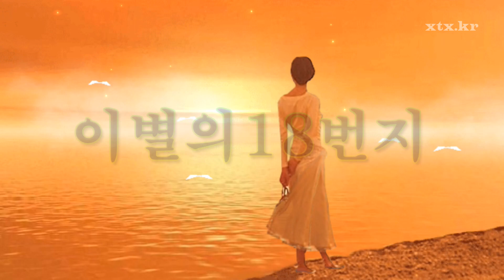신경자 귀한 옛노래 모음